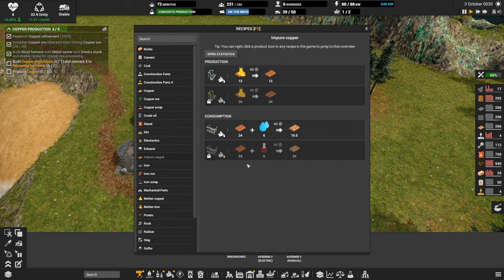More Building Materials! Let's Play Captain of Industry s05 e10